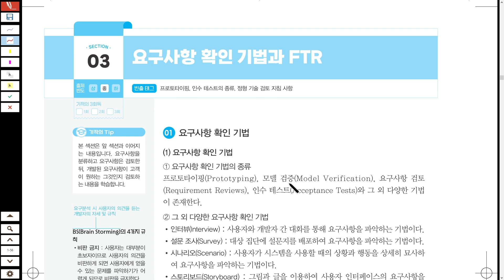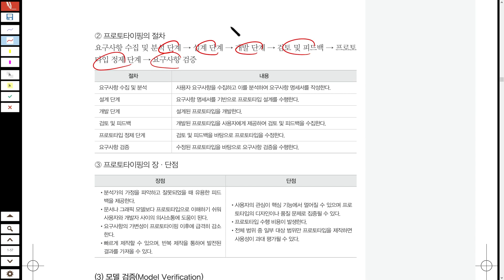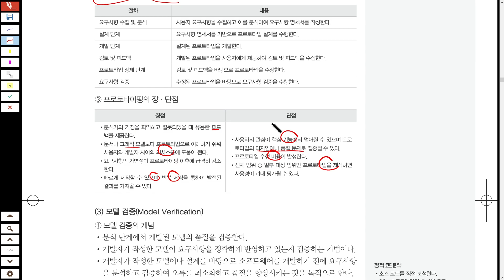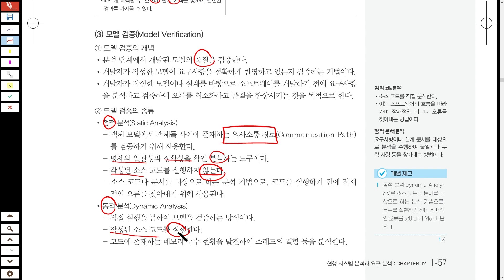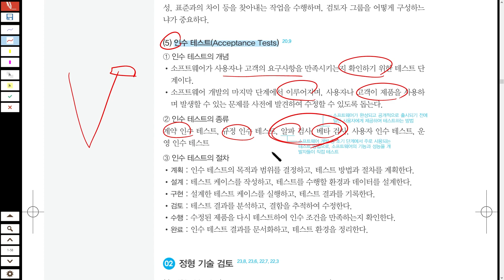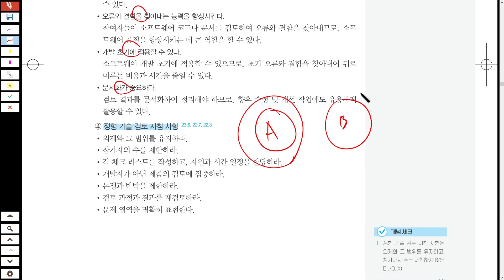[정처기-왕두목쌤] 요구사항 확인 기법과 FTR